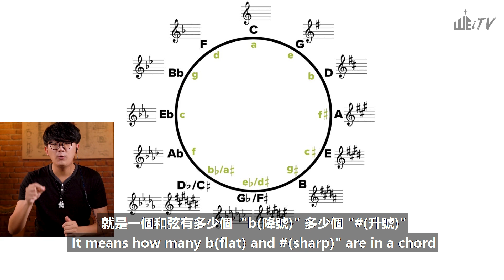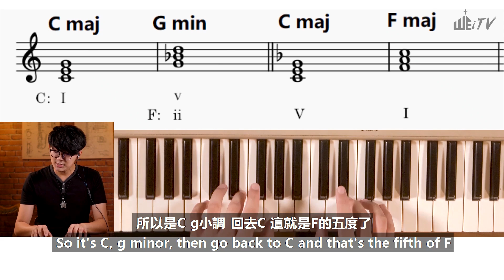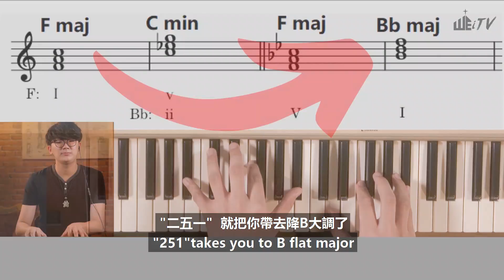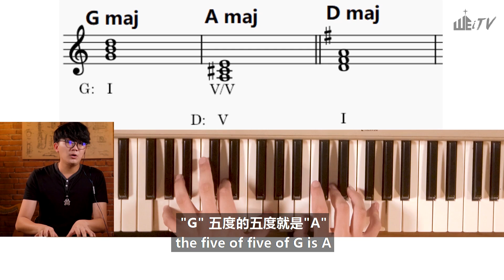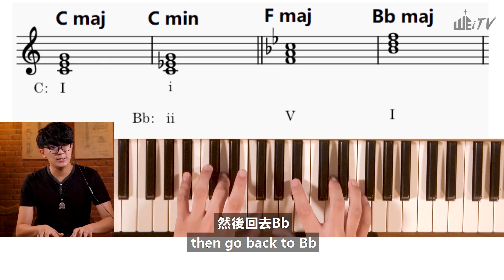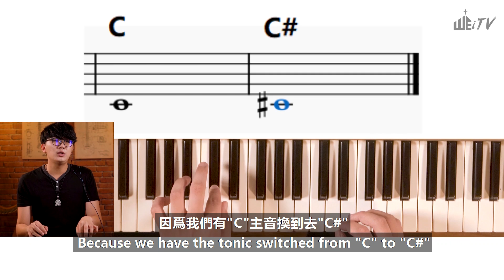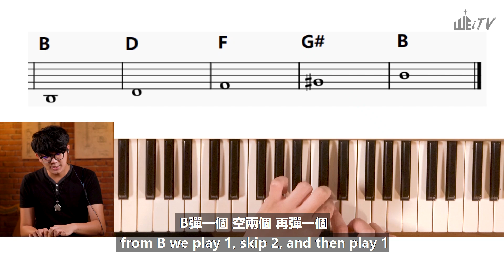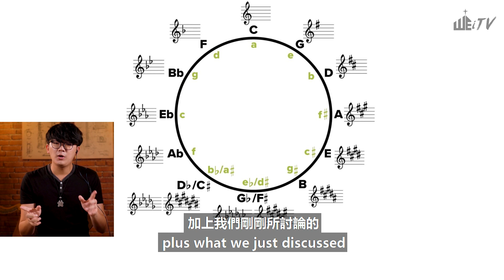高難度和弦進階移調,給想學高難度敬拜音樂者的您!學一學進階移調,進入高水平敬拜!🎶Chord Chain Modulation【Sean Lee】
和弦進階移調是個困難的課題。但是，學習並了解了之後，用在敬拜裡面肯定可以得心應手。讓敬拜更加順暢! 彈奏起來更加和諧! 更能夠帶領弟兄姐妹到神的寶座前! 🙏🏻

希望您不要錯過Sean Lee實際畫面指導指導。😉

📖 你们要称谢耶和华，因他本为善； 他的慈爱永远长存。
诗篇 136:1

Chord Chain Modulation is a difficult skill. However, after learning and understanding, it will definitely come in handy in our worship. It'll definitely make your worship flow smoother and more harmonious! We pray that you will be able to lead brothers and sisters in Christ before the throne of God! 🙏🏻

Hope you don't miss Sean Lee's practical, hands-on guide to chord chain modulation.  😉

Psalms 136:1

❓ QUESTIONS 疑问-
Have a question? Post in the comments section of this video! 如有任何疑问，欢迎在留言区留言😉

🎶Other Recommended Videos 影片介紹-